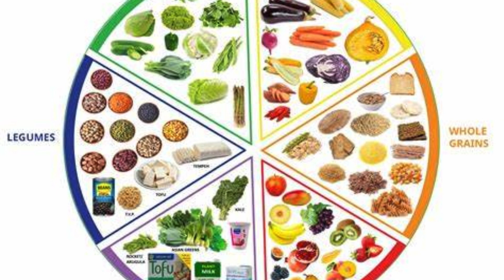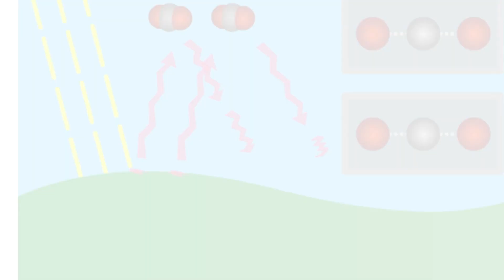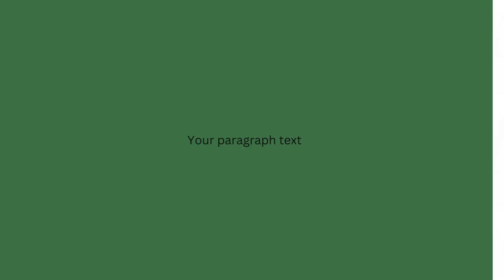Veganism from Suneeta Misra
The social and health benefits of adopting a Vegan diet!